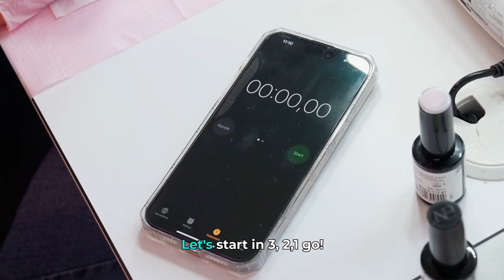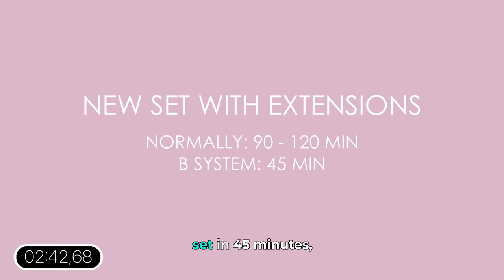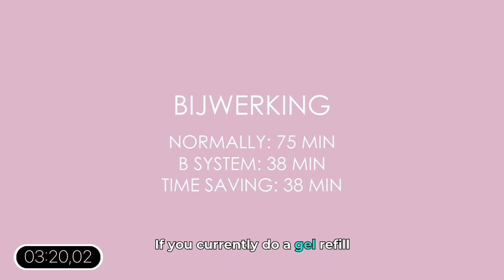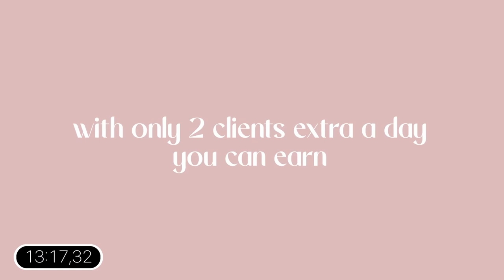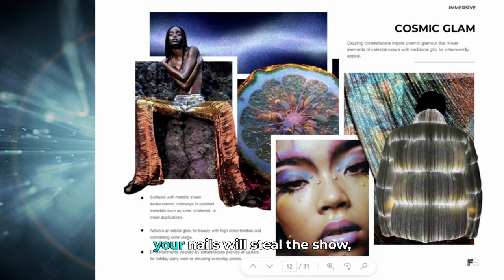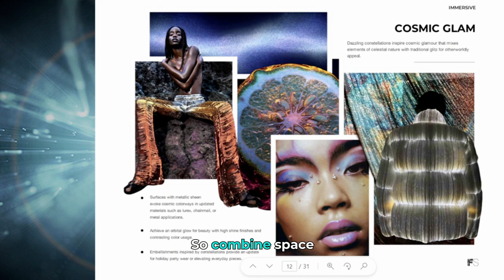BE READY ONLINE LAUNCH EVENT AW23-24 - English